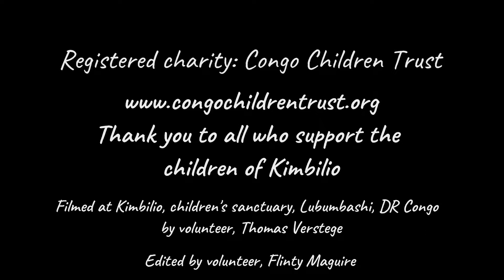Update: Richard & Dorsen, ex child cobalt miners, originally filmed by Sky News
The harrowing film of Richard and Dorsen, child cobalt miners, caused public outcry. The Facebook Sky News film has been viewed 64 million times. The charity, Congo Children Trust, now care for these boys. They are nourished, nurtured and go to school. This is an update. There are still THOUSANDS of children trapped in the mines. They need our help. For more info on our campaign go Thank you for caring.